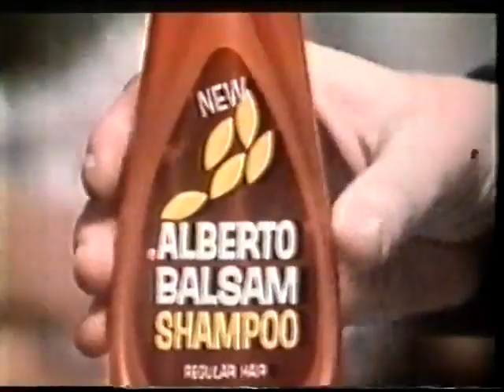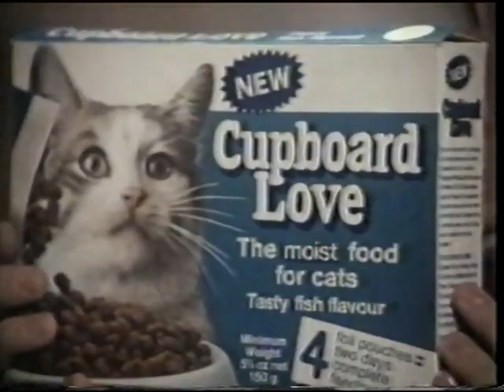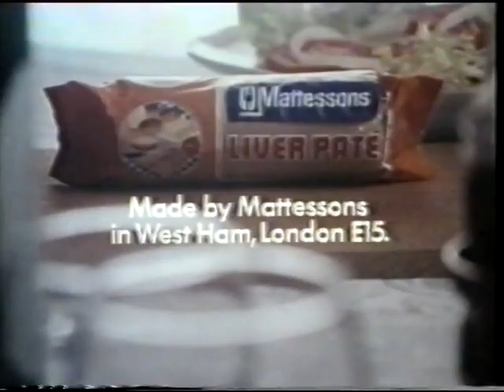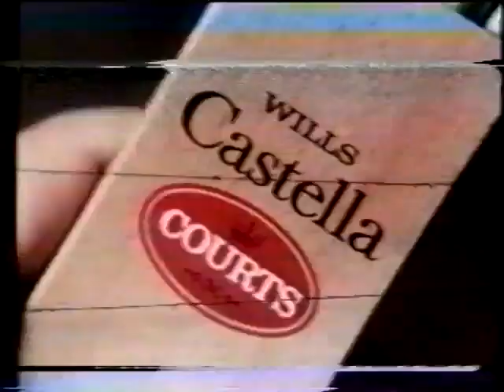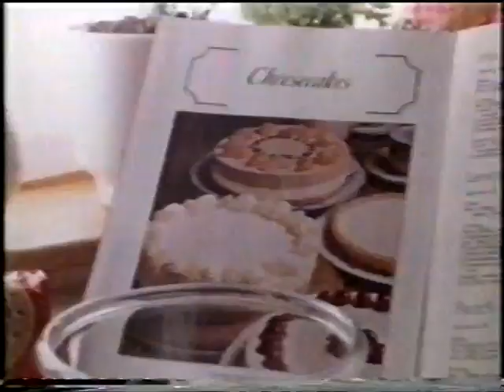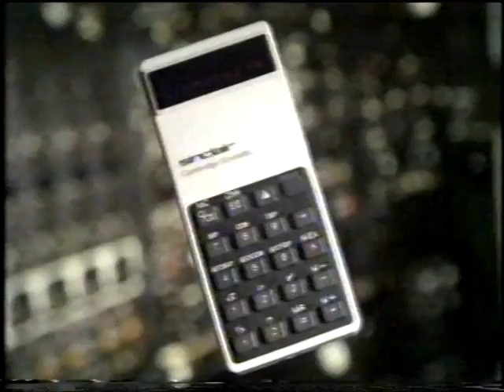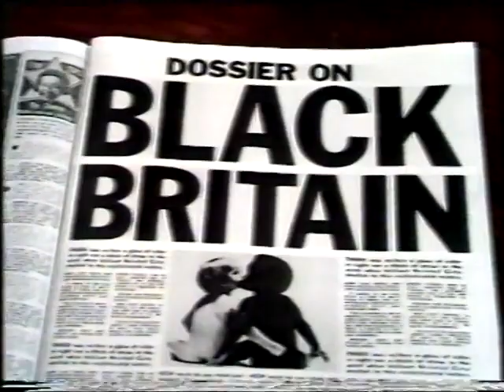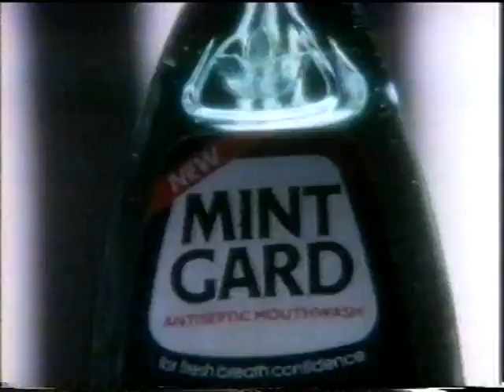Classic British Adverts - Volume 9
Compilation of vintage UK TV commercials and adverts from the 60s, 70s, 80s and more.